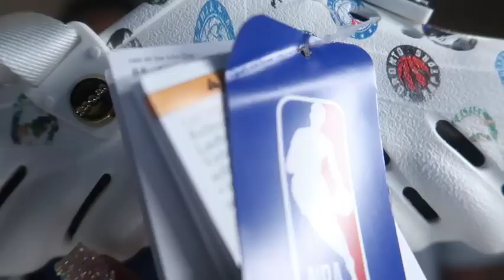New Shoes Couples Edition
What's up y'all, its been a while. We will do better at uploading once a week. If you have any ideas please send them our way.